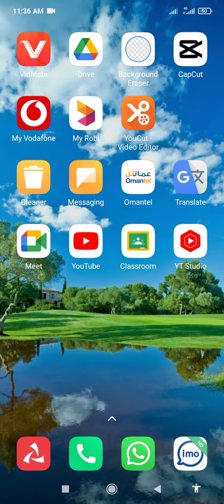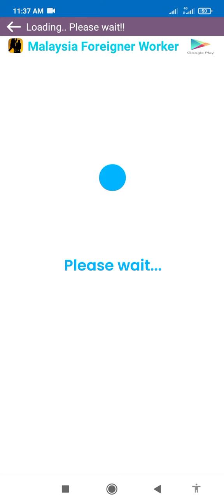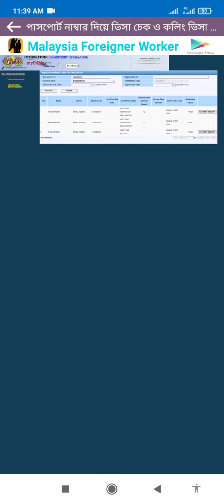মালয়েশিয়াতে "স্টিকার "ভিসা লাগছে কিনা? পাসপোর্ট দিয়ে চেক করুন